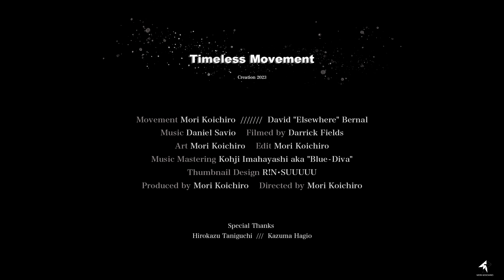【 Timeless Movement 】 Mori Koichiro & David elsewhere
Lying dormant on the ocean floor until 600 million years ago. This location was chosen because fossils are still being discovered there today.

What kind of movements did the creatures that lived at that time make?
As I contemplated this, I visualized the creatures who lived in the water at the time that can no longer be seen.

Then came time to express it.

Intuitively, this location was selected as we felt it would be a suitable complement to our movements.

- Mori Koichiro

Credits

Edit: Mori Koichiro

ART: Mori Koichiro

Music Mastering: Kohji Imahayashi aka "Blue‐Diva"

Produced by: Mori Koichiro

Directed by: Mori Koichiro

Special Thanks☆
Hirokazu Taniguchi /// Kazuma Hagio